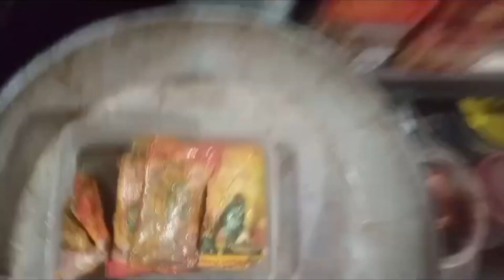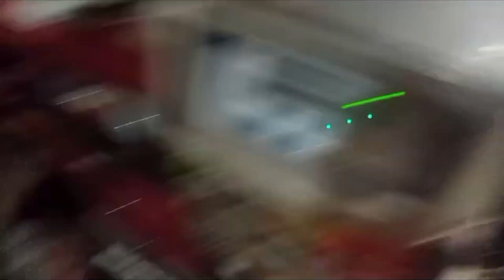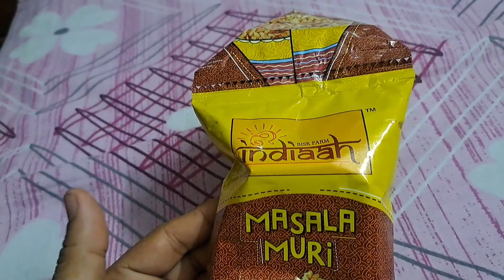Brishti dekhe roddur ei bhabe react korlo keno???😳😳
Hi,
Welcome you all to our small family SOMRUP.In this family we 3 i.e. me Somnath and my wife Rupa and the most important member of Somrup is Roddur(Srijon Mallick)..in this channel we usually make daily vlog that includes our daily routine,daily shopping,and some of our dasakarma shop products vlogging..we are from Tollygunge and we had a big joint family over here.Professionaly I am a businessman and we had a dasakarma bhander in Tollygunge.Rupa is a compleatly house wife and our son Roddur makes our day to a next level..

Hope you will feel better when you watch our vlog..

Thanks.God bless..